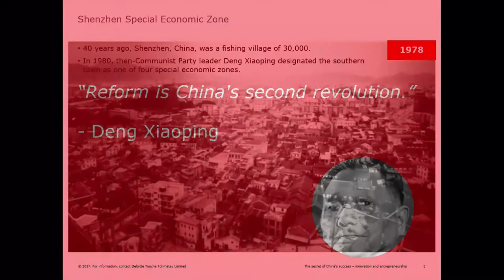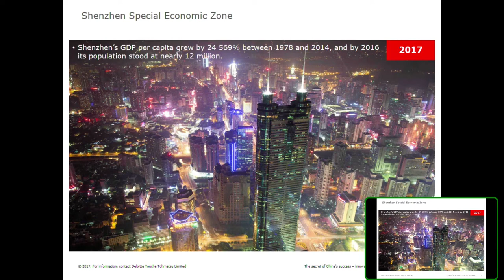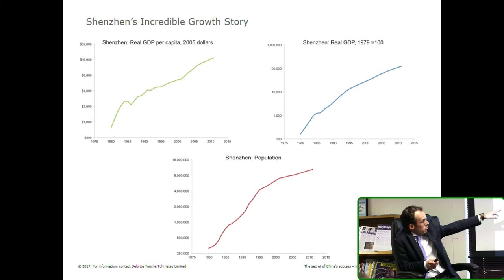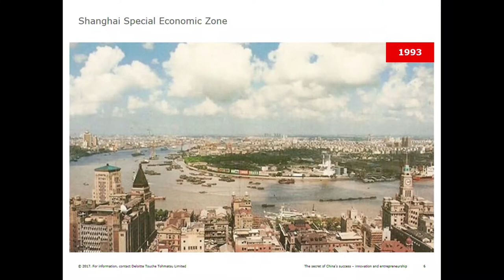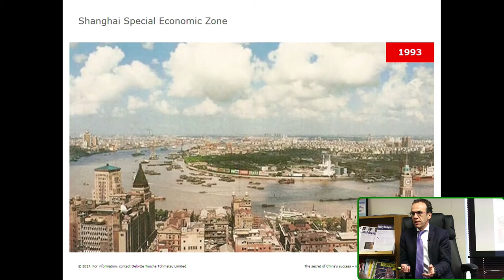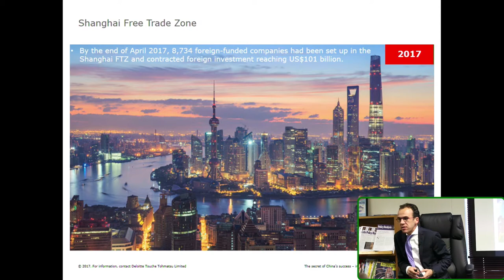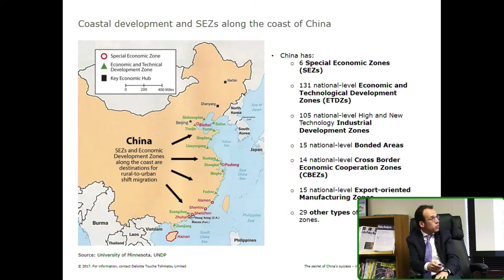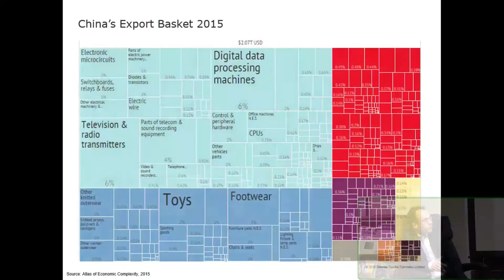The secret of China’s success – innovation and entrepreneurship - Martyn Davies & Leon Louw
In this video Dr Martyn Davies answers Leon Louw’s questions on what makes Chinese SPECIAL ECONOMIC ZONES (SEZs) special and why, if South Africa is serious about RADICAL ECONOMIC TRANSFORMATION, it should learn from China
Is China a special case or an exemplar of which policies coincide with which outcomes?
China has the world’s most interesting and potentially most instructive economy. China’s freest province is nearly as free as the world’s freest economy, Hong Kong, and its least free province is less free than the world’s least free indexed country, Myanmar. In other words, China has a bigger range of economic systems internally than the world has internationally.
China’s growth is consistent with and predicted by its economic freedom score.